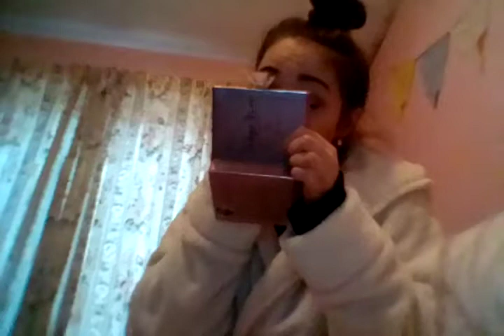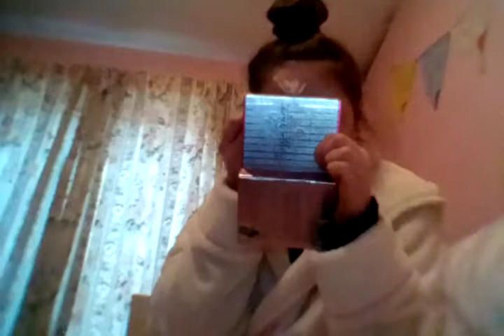Make up totorial with my new make up